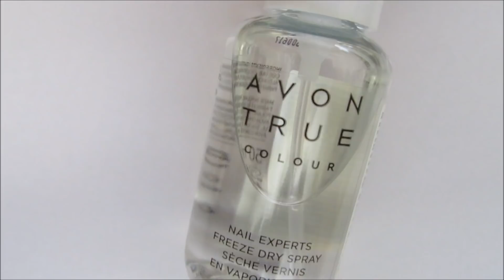Как да си направим класически френски маникюр// Easy and classy french manicure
Здравейте, приятели! В това видео ще ви покажа как да си направите класически френски маникюр- лесно, бързо и красиво. Давам ви и няколко съвета за грижа за ръцете и ноктите. Надявам се видеото да ви хареса!

Абонирайте се за канала ми, за да виждате първи новите видеа всяка седмица! Ако харесвате клиповете, които правя, покажете ми го, като дадете палец нагоре и ми оставите коментар с вашите мнения, предложения и идеи!
Ако направите някой от маникюрите, които ви показвам, много ще се радвам да ги видя. Може да ми споделите снимка в instagram, като използвате vasilenanails, както и на facebook страничката ми- Vasilena's nails.

Благодаря ви, че гледахте и до скоро!

Hi guys! In this video I'll show you how to do simple and easy french manicure which never goes out of style. Hope you like my tips and tricks.

If you recreate any of my designs, I would love to see- please share with me on instagram using the vasilenanails or on my facebook page- Vasilena's nails :)